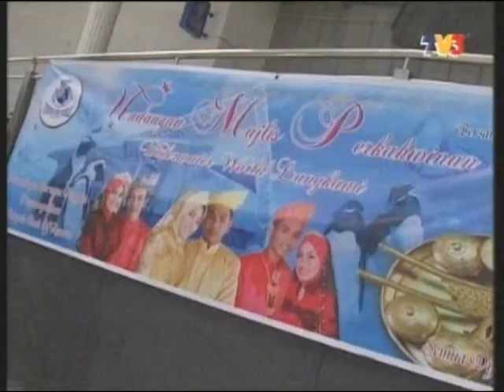UWL - Wedding with the Penguins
Coveraged by Nona TV3